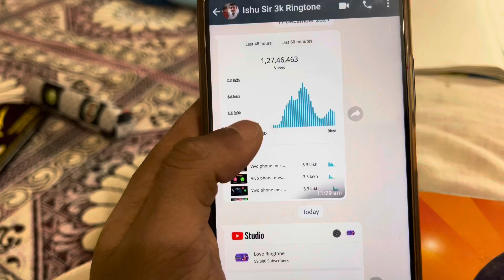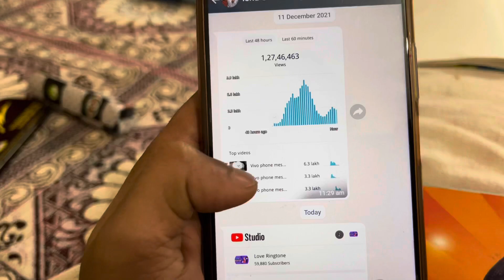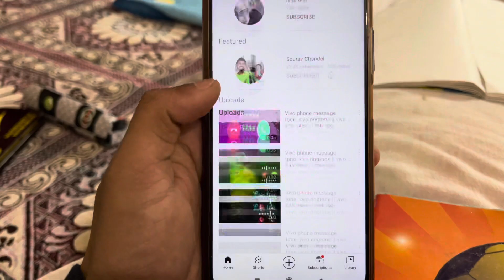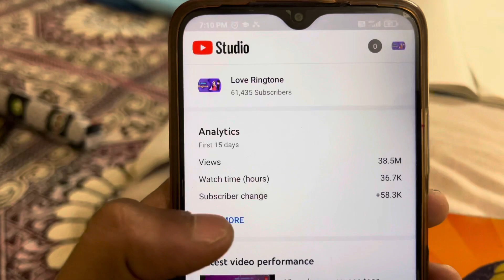15 दिन मैं 60 हज़ार सब्सक्राइबर | Sourav Chandel Viral Ringtone Course (2021)